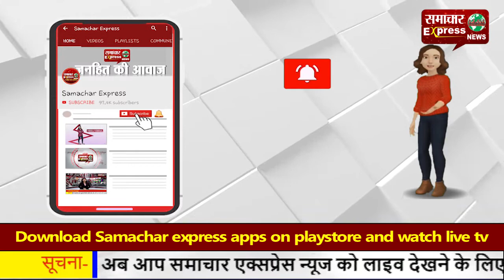करनाल में अब पटाखे-आतिशबाजी की बिक्री व प्रयोग पर रोक, डीसी ने जारी किए आदेश